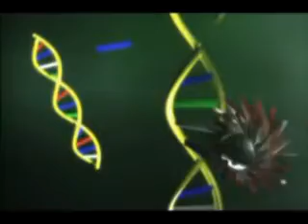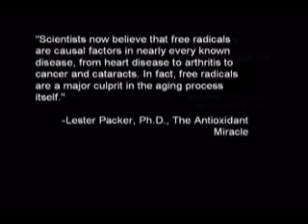Free radicals explain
or leave an email for me